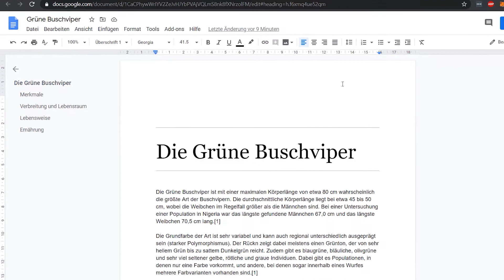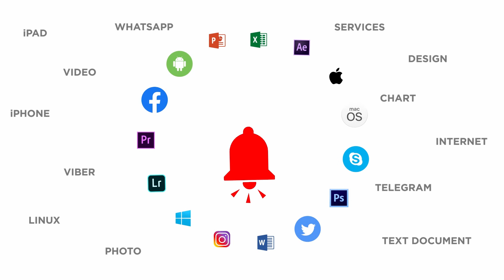Google Docs: Wörter zählen, Seiten zählen | Zeichen zählen in Google Docs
Heute werdet ihr lernen, wie ihr den Seiten und Wortzähler in euren Google Docs findet.

Oft gibt es strenge Vorgaben was die Anzahl von Wörtern oder Seiten für die verschiedensten Texte angeht. Um diese nicht zu über oder unterschreiten, solltet ihr sie stets im Blick behalten. Das geht in den Google Docs ganz einfach.

➡ Öffnet zunächst eure Google Drive Ablage.
➡ Jetzt öffnet ihr ein beliebiges Docs Dokument.
❗ Oben seht ihr verschiedene Tabs.
➡ Wählt hier Tools aus.
➡ Klickt nun auf „Wörter zählen“.
➡ Und schon öffnet sich ein kleines Fenster, welches euch im Detail anzeigt wie viele Seiten, Wörter und Zeichen euer Dokument beinhaltet.
➡ Alternativ könnt ihr auch „STRG+UMSCHALTTASTE+C“ drücken und erhaltet so dieselbe Aufzählung.

❓💬 Über welche Google Docs Funktionen möchtet ihr mehr erfahren? Schreibt uns gerne eure Fragen in die Kommentare.